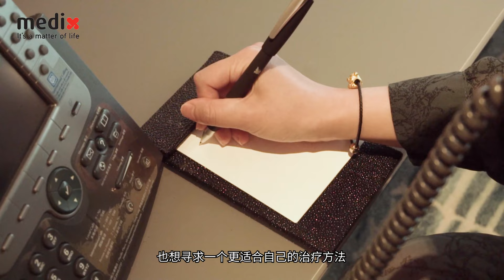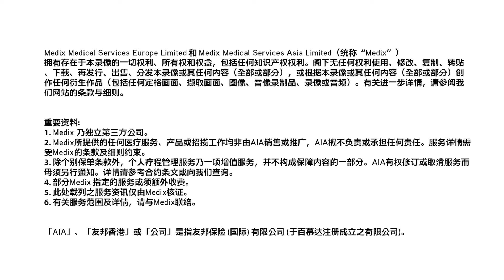From tumour scare to relief ! Mr. Kwok Wai Fung’s story | Medix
Language: Simplified Chinese
A discovery of a tumour in his abdomen prompted Mr. Fung to seek out Medix for advice. Find out how we worked with specialists to get the best medical outcome for his condition.

Medix offerings
rehabilitation : Support on the path to recovery, from multidisciplinary advice to personalized rehabilitation management services.